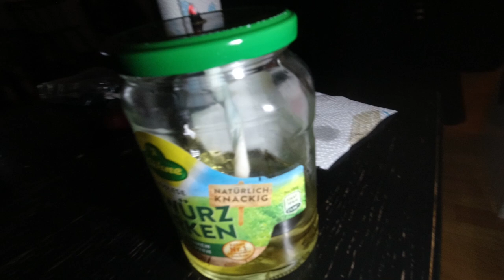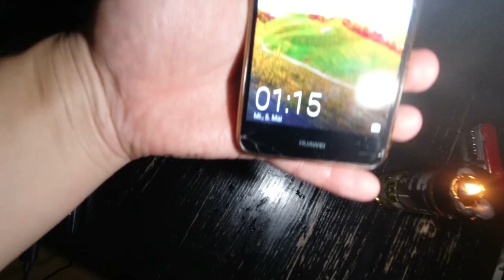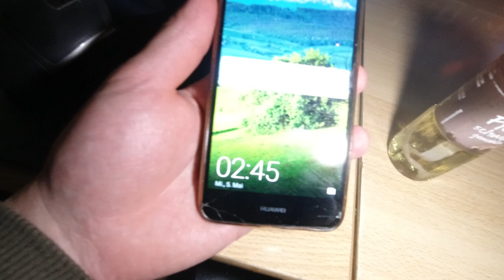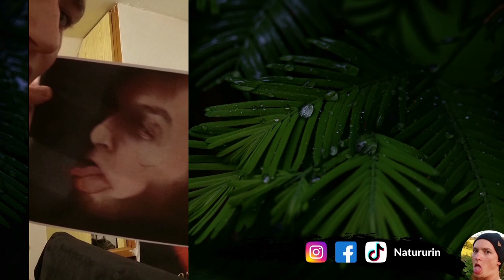Öllampe selber bauen | Survival Tutorial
Öllampe selber bauen schnell und einfach aus einem Glas, Pflanzenöl und Schnürsenkel aus Baumwolle - Urban Survival Tutorial Anleitung Deutsch.

Fanpost Adresse (für Fanpakete):
Andreas T.
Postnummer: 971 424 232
Packstation 187